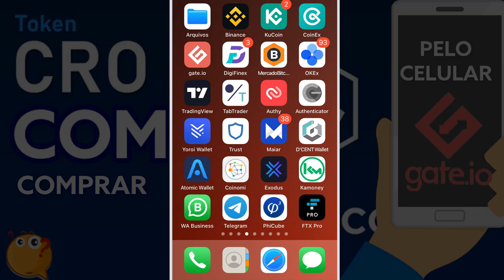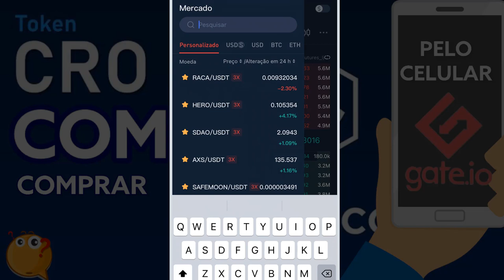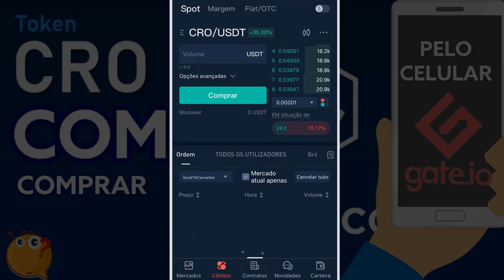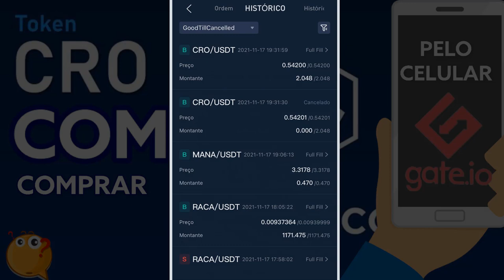Como e Onde comprar Crypto.com CRO (CRO) pelo celular Antiga Monaco, Atual Crypto.com (MCO)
ABRA SUA CONTA COM O LINK ABAIXO (MEU LINK)  E GANHE $25 DÓLARES NA HORA.
📍 LINK ABERTURA DE CONTA CRYPTO.COM E RECEBA $25 (DÓLARES)

● CORRETORA QUE UTILIZO PARA COMPRAR Crypto.com CRO (CRO)  ?

● OUTRA CORRETORA QUE UTILIZO PARA COMPRAR Crypto.com CRO (CRO)  ?

PALAVRAS CHAVES;
RADIO CACA LIGADO AO METAVERSO
Radio Caca Vai Queimar Quanto a RACA Vai Valer
Análise RACA - Análise Radio Caca - 10/11/2021
RACA, RADIO CACA! SERÁ ESSA UMA GEMA OU UM NOVO PUMP
RACA é a CRIPTO com a MAIOR Oportunidade do Ano? Radio
RADIO CACA (RACA) EXPLODIU PRA CIMA | VAI CONTINUAR
RADIO CACA - RACA. A MOEDA DO METAVERSO. PROJETO
ANÁLISE RADIO CACA (RACA) ILLUVIUM (ILV) PROJETOS
Como e onde comprar RACA Radio Caca pelo celular
VALE A PENA INVESTIR EM RADIO CACA? MÃE DO ELON
Radio Caca (RACA) Price Prediction 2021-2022
RADIO CACA (RACA)🛑SUBIU 500%/ ANÁLISE GRÁFICA
COMO COMPRAR A CRIPTOMOEDA RADIO CACA
RADIO CACA (RACA) PROJETO METAVERSO DA MAYE MUSK
Radio Caca (RACA) Projeto da família Musk em conexão com a Binance. Potencial de no mínimo 2000%
RADIO CACA FIQUE MILIONÁRIO!! CEO DA BINANCE CZ, , MÃE DO ELON MUSK NA ATIVA!

Translated titles:
Cómo y dónde comprar Crypto.com CRO (CRO) por teléfono celular Old Monaco, Current Crypto.com (MC

Wie und wo kann man Crypto.com CRO (CRO) per Handy kaufen Old Monaco, Current Crypto.com (MCO)

Comment et où acheter Crypto.com CRO (CRO) par téléphone portable Old Monaco, Current Crypto.com

सेलफोन ओल्ड मोनाको, करंट क्रिप्टो डॉट

How and Where to buy Crypto.com CRO (CRO) by cellphone Old Monaco, Current Crypto.com (MCO)

Hoe en waar om Crypto.com CRO (CRO) per selfoon te koop Ou Monaco, Current Crypto.com (MCO)

Paano at Saan makakabili ng Crypto.com CRO (CRO) sa pamamagitan ng cellphone Old Monaco, Current Cry

Bagaimana dan Dimana untuk membeli Crypto.com CRO (CRO) dengan ponsel Old Monaco, Crypto.com (MCO) S

ວິທີການແລະບ່ອນທີ່ຈະຊື້ Crypto.com CRO (CRO) ໂດຍໂ

Crypto.com CRO (CRO) cep telefonu ile nasıl ve nereden satın alınır Old Monaco, Current Crypto.c